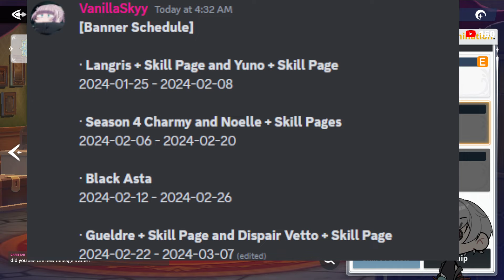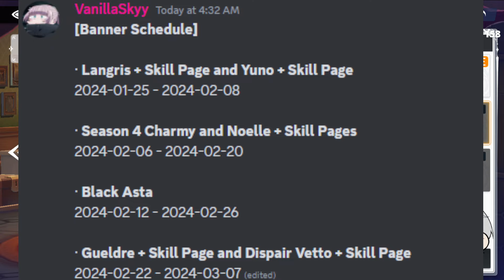F2P WAIT! SEASON 3 AND 4 BANNER SCHEDULE CONFIRMED! BLACK ASTA STEP UP BANNER! | Black Clover Mobile